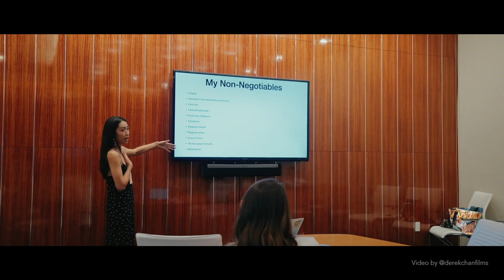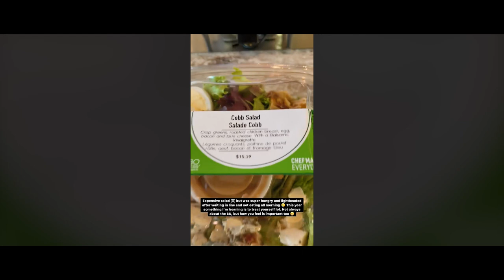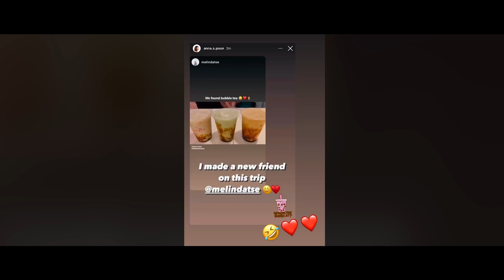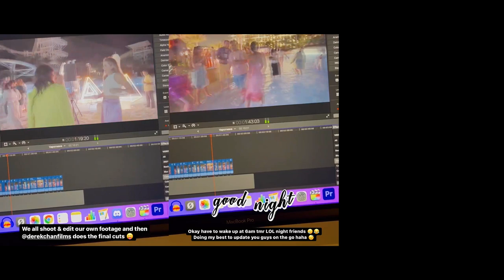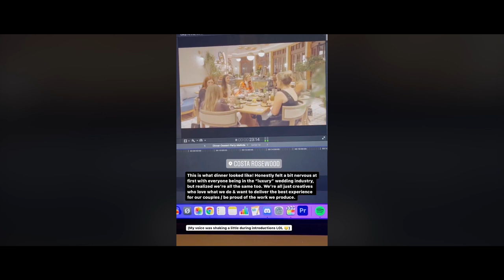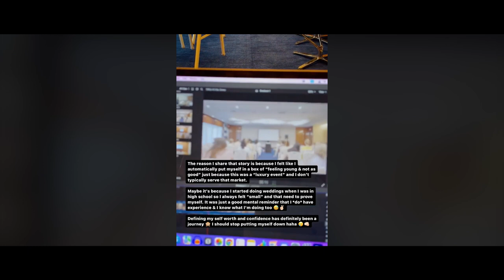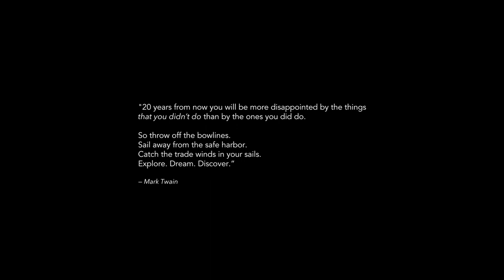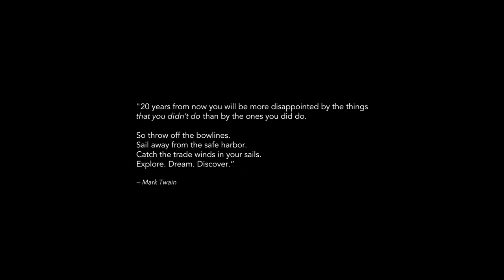🌴 [ENGAGE! 21 VLOG] My FIRST Luxury Wedding Summit 🤯🎬 (I was working as a cinematographer & editor)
On December 13-16th, 2021, I flew to the Bahamas to help film & edit a luxury wedding conference with Derek Chan Films 😊 The event was called ENGAGE!21 Baha Mar, and is recognized as one of the world's top wedding summits that gather luxury wedding & event industry professionals to connect and collaborate with each other!

This was my very first time attending ENGAGE & it was a special experience for me because traveling and creating has been a dream of mine ever since I was a kid :') In the past few years, I've seen it manifesting through destination shoots, and I'm looking forward to doing more of them in the future! I'm excited & can't wait to go out into the world and grow :D

I hope this video can inspire you in some way, and also shine light on the work we do as wedding professionals.

Your friend,
Mel ^___^

🤗 If you would like to directly support my creative work, here's how you can help:

🎥 My Video/Photo Gear:
Canon M50 (Vlogging Camera)
Sony A7SIII (Cinematic Camera)
Sony 16-35mm f/2.8 (Wide Lens)
Sony 50mm f/2.5 G Lens
Ronin S (Gimbal)
Mavic Air (Drone)

📝 For a more detailed summary of my gear, read my blog post here!

0:00 - Intro
2:32 - Day 0: At the Toronto Airport
3:24 - Arriving in the Bahamas (meeting Long & Anna)!
3:43 - The start of networking (storytime)
5:40 - Shuttle bus to the hotel
5:55 - Hotel Check-in @ Grand Hyatt Baha Mar
6:20 - Room Tour
7:00 - Dinner @ Stix Noodle Bar
7:09 - Exploring the Hotel
7:15 - Location Scouting & Team Meeting (The Night Before the Event)
7:39 - In Bed - Goodnight!
7:46 - Day 1: Good morning!
8:14 - Arrivals Experience
9:01 - Admission costs $4,500USD
9:25 - My thoughts on Engage!
9:47 - Vaporwave Welcome Party
10:20 - Day 2: Good Morning! Skipped Breakfast :')
10:28 - Vaporwave Same Day Edit Screening
10:50 - Filming the Conference
11:15 - PCR COVID Test
11:37 - Dinner (storytime)
12:17 - Dessert Party @ BOND Night Club
12:47 - Rough-cutting at the hotel
13:00 - Night Club Same Day Edit
13:15 - Day 3: Good Morning!
13:36 - Breakout Sessions (reflection period)
14:55 - Lunch Break
15:07 - Pool Party
15:16 - The Final Event: Party on the Moon Gala!
16:06 - Our Same Day Edit Screening
16:44 - And that's a wrap!
16:54 - Day 4: Departure Day (Bath Time)!
18:32 - Flying Home!
18:54 - My Flight Experience
19:13 - Randomized COVID Test at Toronto Airport
19:31 - Outro
19:57 - Quote of the day
20:13 - Endscreen

Lindy Diep
Rory Soh
Bradley Abanilla
Daniel Chen
Nathan Nguyen
Nicholas Low
Jenny Liang
Joseph Nguyen
Eric Horng
Lucy Lee
Hilson Wan
Jinli
Poradis Kenneth Vinyaratn
David Kwan
Anonymous Totoro
Andrew Tai

✨ ABOUT
Hi I'm Mel, and I'm a Toronto-based wedding filmmaker, freelance videographer, and digital content creator. My passion for media and storytelling first began with creating MapleStory animations on YouTube back in 2008. Since then, I've graduated with my BA in Media Production (major in television and video), and am currently working on building my own personal brand. During my spare time, I enjoy working on my travel & lifestyle blog (melstory.ca), streaming on Twitch, and drinking bubble tea. Follow along as I navigate my way through life as a creative!